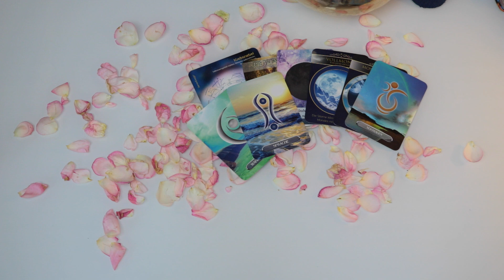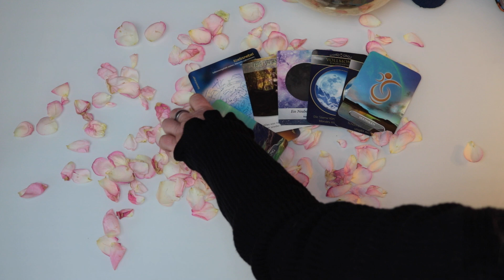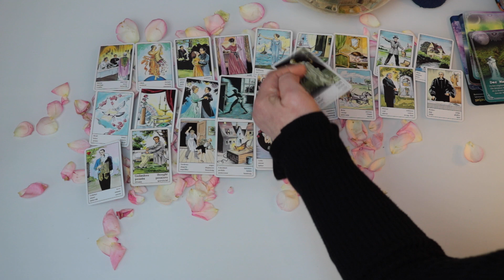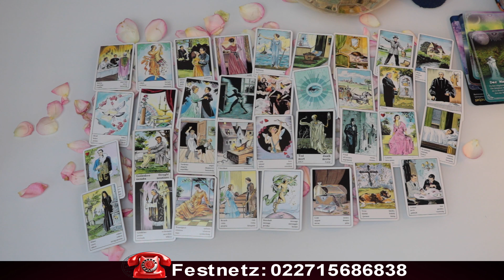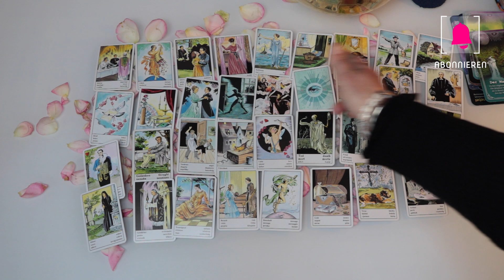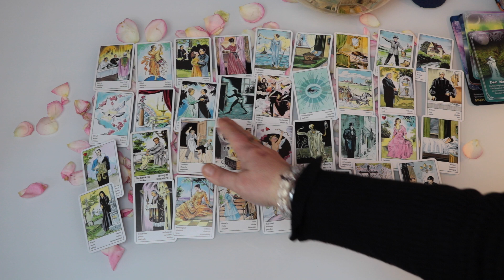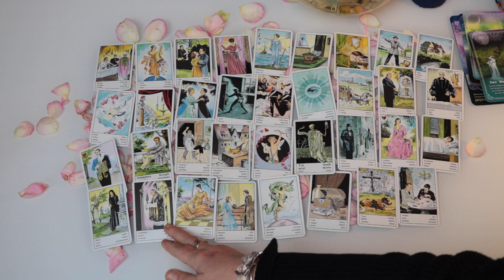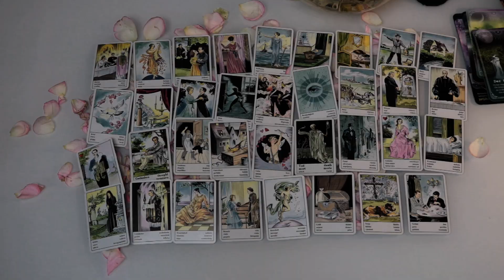Das erfährst du jetzt! Boaaaaah 😳😳😳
ERLEBE 7 WUNDER

 Ich begrüße dich ganz herzlich

7 Tage täglich Life Cal
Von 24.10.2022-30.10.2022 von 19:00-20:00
 Ich habe etwas Besonderes für dich vorbereitet in diese  Gruppe   „7 Tage 7 Wunder“ .  In dieser Gruppe erwartet dich 7 Tage 7 Wunder, denn das wird deine persönliche Transformationsphase sein.
Wenn Du dich angemeldet hast, erhältst Du  den Link von der Gruppe.

 Möglicherweise befindest du dich gerade in einer schwierigen Situation, in der Du das Gefühl hast, du kommst nicht mehr weiter, du hast vielleicht schon aufgegeben, oder hast  darüber nachgedacht aufzugeben, da Du nicht weiter weißt.
Du hast schon vieles ausprobiert, versucht, gehofft, viel Zeit damit verbracht eine Lösung zu finden.
Du weißt nicht, was du noch tun sollst, du bist völlig hilflos und greifst nach jedem Strohhalm. Denn Du bist verliebt, und deine Liebe hat sich zurückgezogen, oder hat schlussgemacht und du vermisst sie.  Du würdest dafür alles  tun, dass diese Liebe wieder aufflammen kann, und ihr euch wieder heiß und innig in Arme schließen könnt, und euch liebt, das die Gefühle wieder fließen.
Du würdest gerne die Zeit zurück drehen, oder die optimale Lösung dafür finden wie du das schaffen kannst.

Mit meinem umfangreichen Wissen und meine Expertise als Coach,  Hypnosemaster und Medium gelingt dir das ganz leicht.
Ich begleite ich dich  auf deinen Transformations Weg, mit wertvollen Tipps und Tools.
Mit meiner Erfahrung als Beziehungscoach stehe ich dir zur Seite.

Am 24. Oktober starten wir mit dem täglichen Life Cal von 19:00 bis 20:00 Uhr in der Gruppe.
Hier erhältst Du wertvolle Tipps,  Ratschläge und Meditationen, um deine Schwingung zu erhöhen und deinen Seelenpartner oder deine Liebe wieder in dein Leben zu ziehen.

Zahlungsart ist Vorkasse
69,00€

 Ich freue mich für dich 💗

 Deine Valerija

TERMINE IM OKTOBER

Premium Liebes- und Beziehungscoaching
statt 10 Wochen 12 Wochen!

Wochenangebot 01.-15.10. / 120 € / Jetzt buchen
Analysegespräch

Wochenangebot 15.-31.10. / 120 € / Jetzt buchen
Kartenlegen in Video Form

01.10. Venus Opposition Jupiter / 88,88 € / Jetzt buchen

09.10. Vollmond im Widder / 90 € / Jetzt buchen

10.10. Venus Waage Opposition / 88,88 € / Jetzt buchen
Venus Waage Opposition Chiron im Widder

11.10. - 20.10. Portal Tage Marathon / 270 € / Jetzt buchen

20.10. Venuswaage  / 88,88 € / Jetzt buchen
Venuswaage Quadrat zu Pluto im Steinbock

22.10. Venus Konjunktion Sonne in Waage  / 88,88 € / Jetzt buchen
Sonne im Tierkreiszeichen Waage

23.10. Venus im Skorpion / 88,88 € / Jetzt buchen

25.10. Neumond im Skorpion / 90 € / Jetzt buchen

30.10. Portal Energiekreis / 90 € / Jetzt buchen
Ehrlichkeit

31.10. Samhain Ritual / 111,10 € / Jetzt buchen